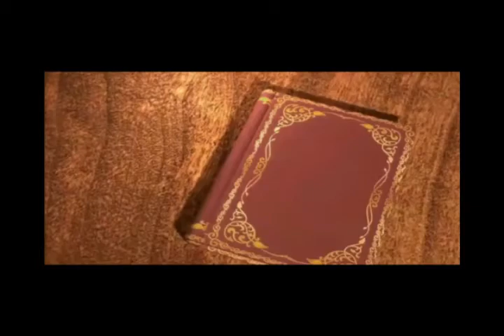ഭവനകേന്ദ്രികൃത മതബോധനം... ഒന്നാം ക്ലാസ് - പാഠം 9, ഭാഗം 2, കോട്ടപ്പുറം രൂപത